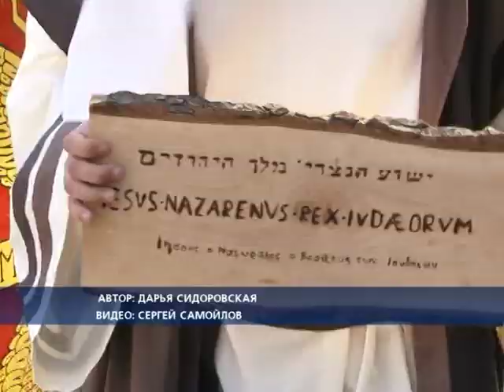Распятие Христа в Одессе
3 мая православные отмечают Великую пятницу - самый скорбный день церковного календаря, когда принято вспоминать крестные страдания и земную смерть Спасителя. В день Страстной пятницы христиане Одессы отважились провести историческую реконструкцию событий, предшествовавших казни Иисуса Христа. Но даже само намерения вызвало громкие заявления, обвинения и судебные разбирательства.